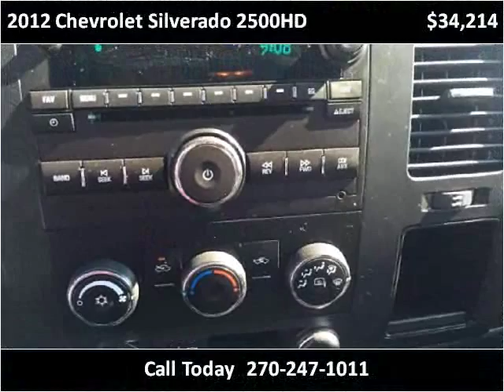2012 Chevrolet Silverado 2500HD Used Cars Mayfield KY